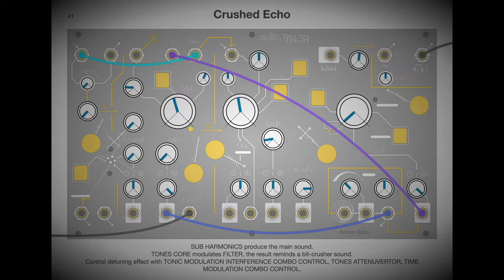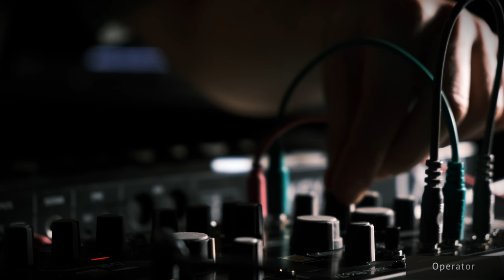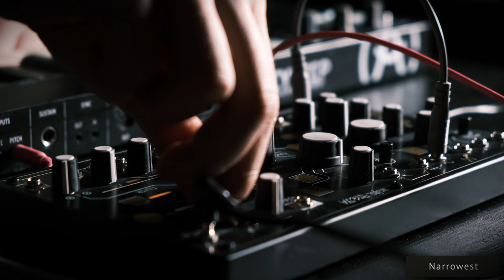Make Noise Strega Patches: Texture, Noise, Drone, Lead. Demo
«Noise & Texture» is a collection of 50 patches for the semi-modular synthesizer, Make Noise Strega.
Although Strega is often seen as part of the Make Noise trio (0-Coast + 0-Ctrl + Strega), it remains an intriguing standalone synth. My goal was to explore its full potential independently, without connecting other Make Noise devices. Strega is a truly unique instrument, offering inspiration for crafting the unusual and experimental timbres.

This collection includes lo-fi textures, drones, leads, noises, FXs, and rhythmical patches. They can take center part in a track or serve as a supporting element, creating an atmospheric background.

These presets are suitable for various genres of electronic music where experimental sound design plays a crucial role, including: Ambient, Techno, Minimal, Deep, Electronica, Drone, Industrial, Dubstep, Hardcore, Garage, Cinematic, and others.

Each page contains notes that explain how the patch works, what parameters are worth tweaking during playback, and how to develop the timbre during a performance. If you make all the settings consciously and try the things mentioned in the notes, you will learn a lot about the synth and discover its true depth.
To recreate these patches, you need up to 5 patch cords.

There are audio examples of all patches inside the folder with the soundset. They are 24/44100 WAVs. You may use them as a material for further processing in your tracks and performances.

In most cases, I utilize the 1V/OCT input (indicated by a black cable in the images) to send note information to Strega. There are several popular methods to achieve this:
- Using a MIDI keyboard or controller with CV output, such as the Arturia Keystep or Beatstep.
- Employing the Make Noise 0-CTRL.
- Utilizing software like Ableton (or another DAW with similar capabilities) to send CV signals via an audio interface.

You have the flexibility to choose any of these methods and play notes manually with a keyboard or use their internal arpeggiators and sequencers. In some of my audio examples, I used the internal arpeggiator of the Keystep.

If you don't have any of these devices or prefer not to use them, you can still effectively utilize the patches. In this scenario, you'll be working with a single note or pitch, which you can set using the TONIC parameter.

Don’t forget to use Touch Plates for immediate modulations and expression.

I've added a very simple delay to the demos, with no modulations or any complex parameters. Just for stereo image and space.

Contents:
00:00 Crushed Echo
01:48 Wail
04:24 Cassette
06:44 Farewell
09:28 Mirror
10:54 Intrigue
12:33 Colliery
15:29 Technik
18:08 Shaper
19:46 Levitation
22:31 Rusty
24:19 Last Word
26:38 Machine's Heart
28:48 Noisy Lullaby
31:18 Shimmer
34:01 Detachment
35:33 Comb
37:18 Screech
38:55 Splitter
41:05 Stepper
42:59 Retro
44:26 Pressure
48:15 Negation
50:23 Operator
52:19 Mystic
54:09 Aircraft
55:43 Upswing
57:34 Narrowest
59:21 Helicopter
01:01:31 Ghost
01:04:18 Agony
01:06:43 Spice
01:08:18 Aliens
01:10:22 Hypnosis
01:12:51 Sweep Spot
01:14:40 Absence